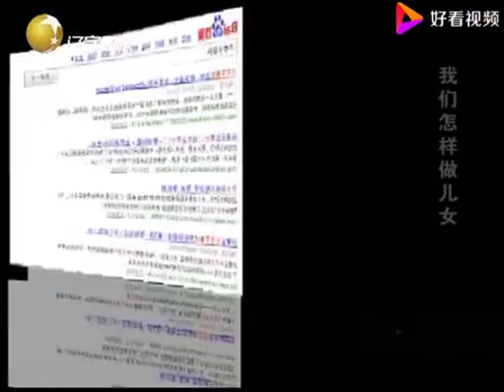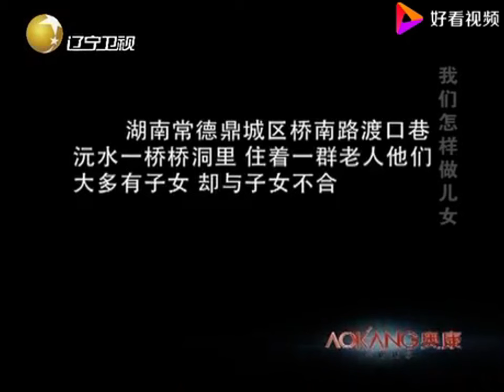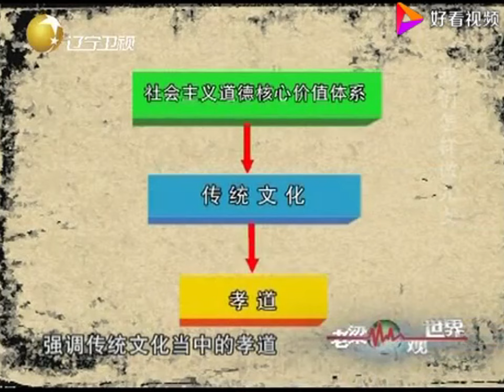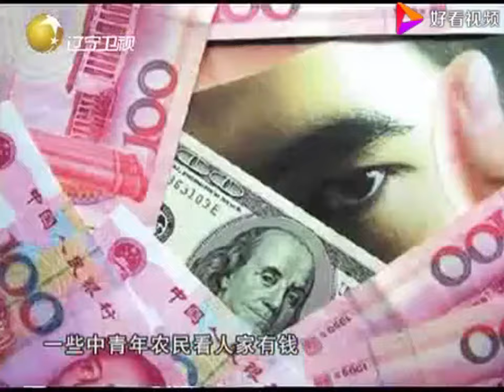老梁揭秘系列-老梁講述：兒子在法院不給母親作證母親被判死刑，老梁講的這個故事你聽過嗎！老梁的評價一針見血